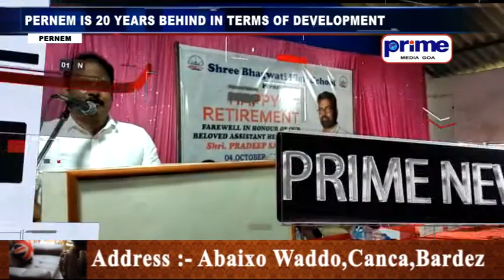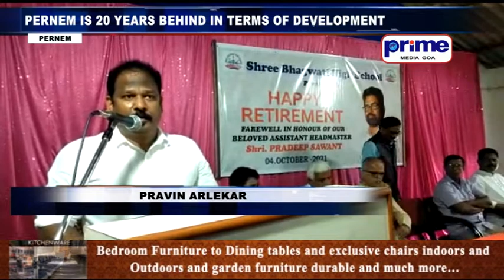PRIME ENGLISH NEWS 6TH OCTOBER 2021